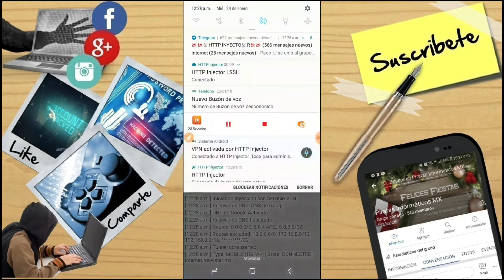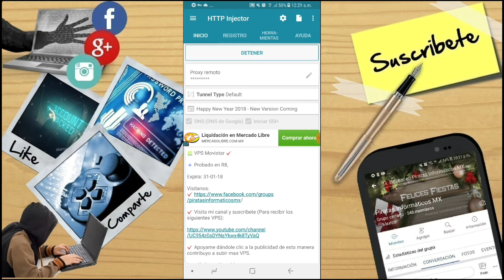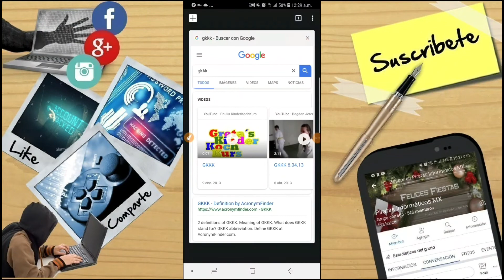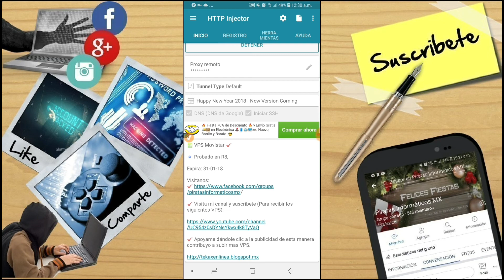VPS Movistar #41 y 42